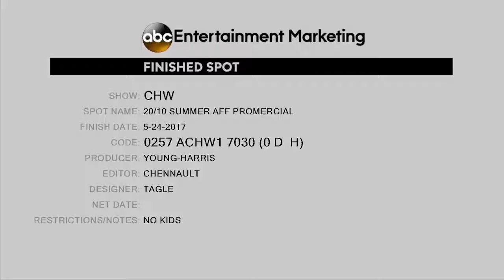The Chew Summer - Sponsorable Promercial